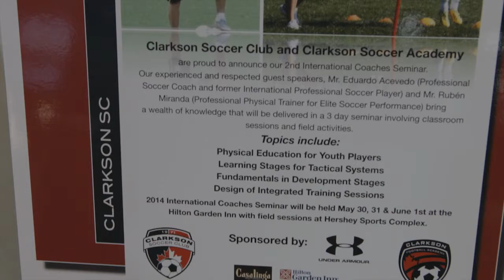Clarkson Football Academy & Clarkson Soccer Club - 2014 International Coaches' Seminar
The Second Annual 2014 International Coaches' Seminar took place May 30th to June 1st, 2014.  This year we welcomed Eduardo Acevedo, professional coach and ex-professional international soccer player.  We also welcomed back Ruben Miranda, professional technical trainer for elite soccer performance.  We are very privileged to have had these two amazing professionals in our midst sharing their knowledge and experience with our soccer family.

The three-day training course was designed to enhance our trainers' and coaches' knowledge and skill level, which in turn will benefit our Clarkson soccer community.